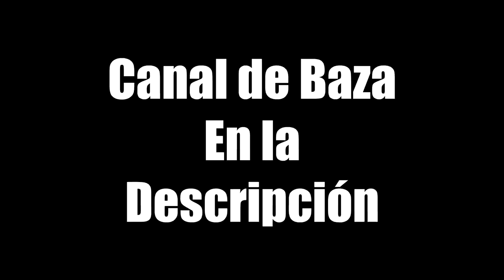MIS AMIGOS REACCIONAN A MI SOLO VS SQUAD en FORTNITE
CÓDIGO KERORO